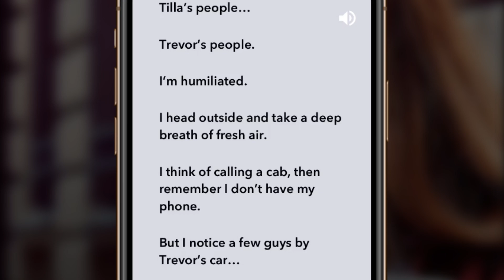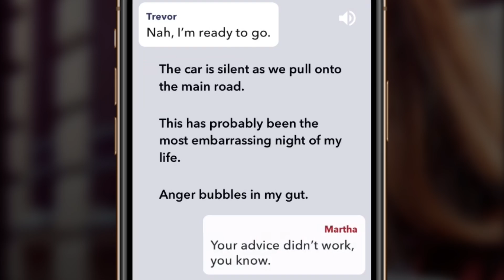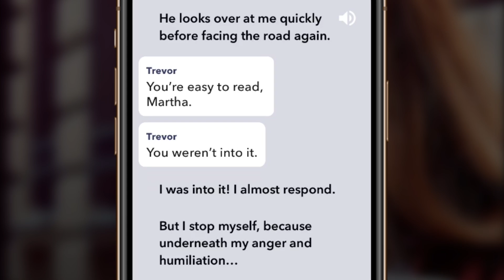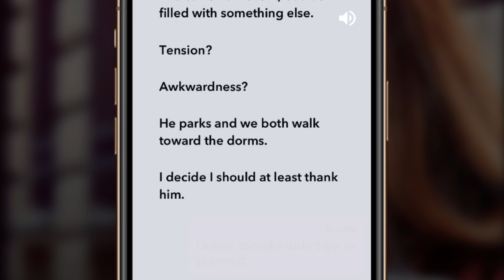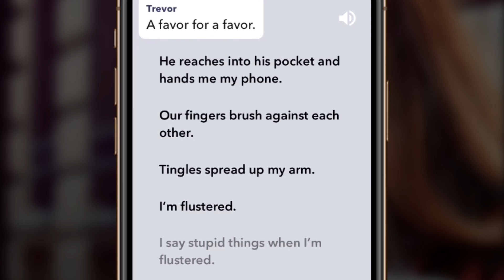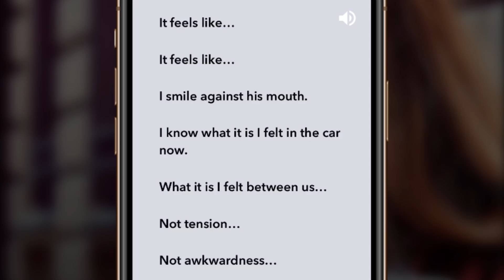Trevor And The Virgin NARRATED Version (Trevor Holt & Martha) - FINALE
Trevor And The Virgin was created by Kayla Parent.

I do not own the property of "Hooked" or "Hooked" stories. The purpose of this series is to share and enhance the reading experience of the stories found in the app "Hooked".